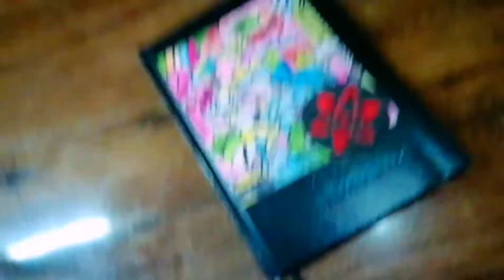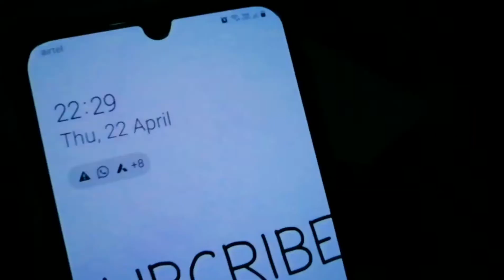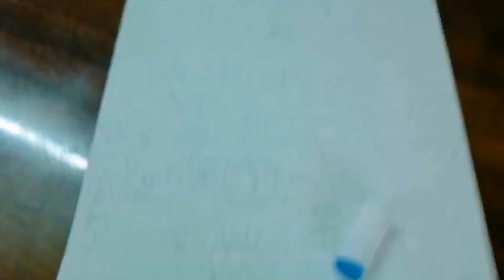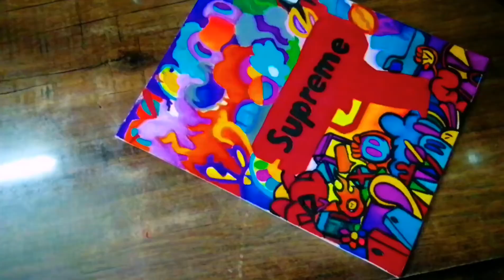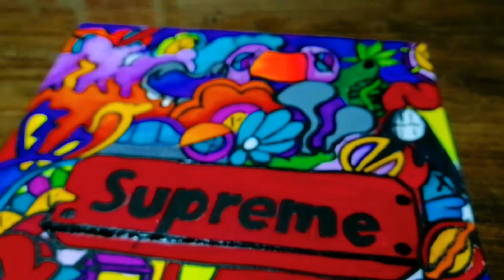My first painting on video EPIC!!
Hey guys back with a new video if u have any suggestions comments and like the video

See u guys in the next one
Ohh
My Instagram _epic.yt follow for more